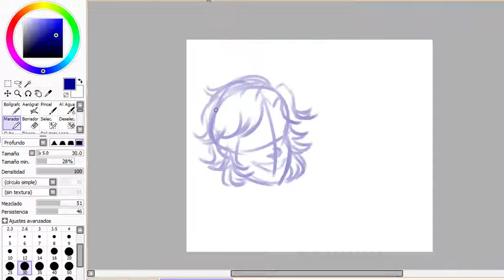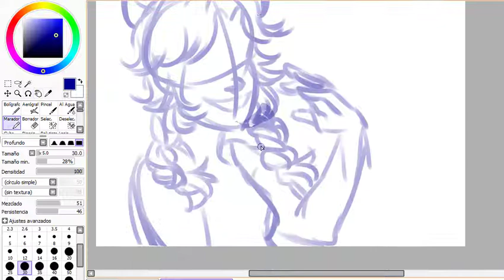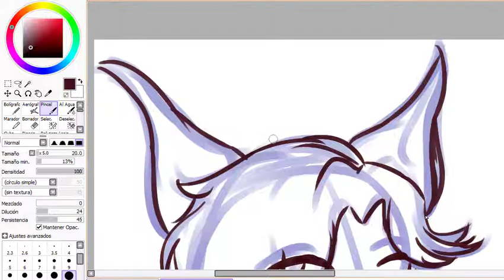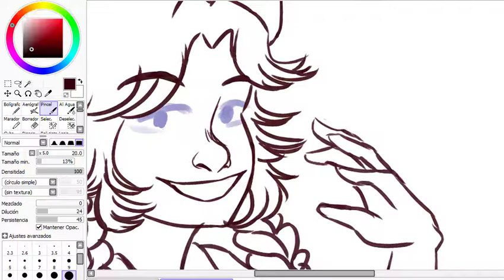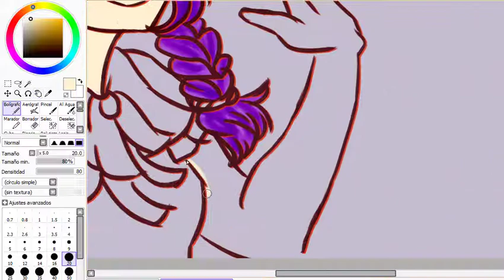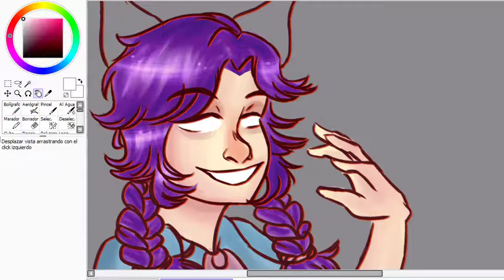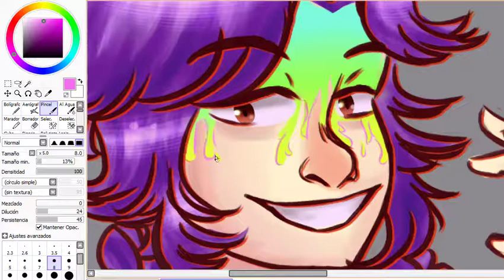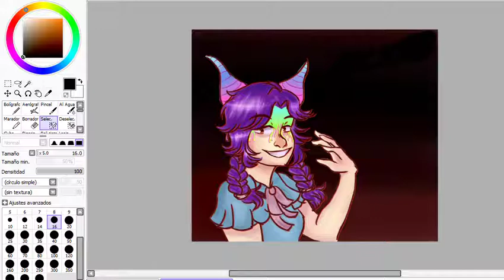Hice un DRAW THIS IN YOUR STYLE- @dag zurita- Hazelyn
Hoy les traigo un DTIYS DrawThisInYourStyle :3
Espero que les guste mucho, a mi me gustó mucho!:)
El instagram de mi amiga que hizo el dibujo original uwu
Gracias!